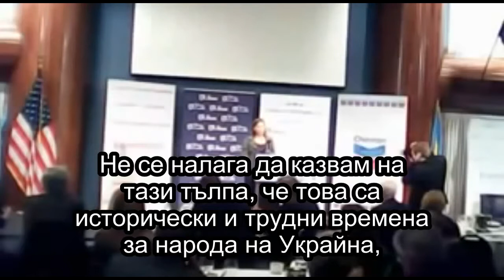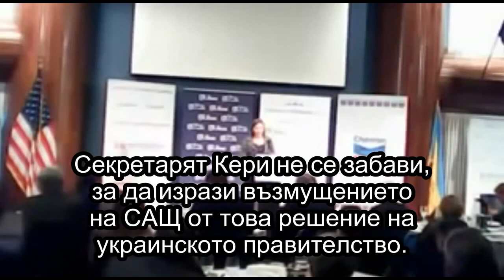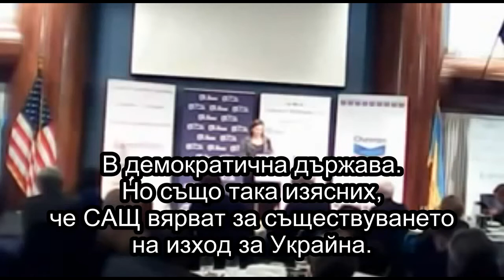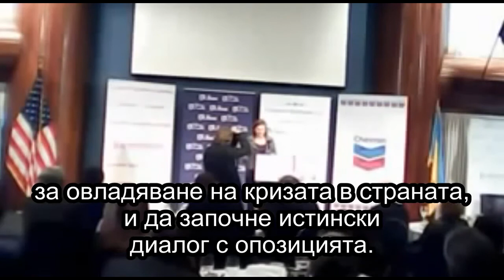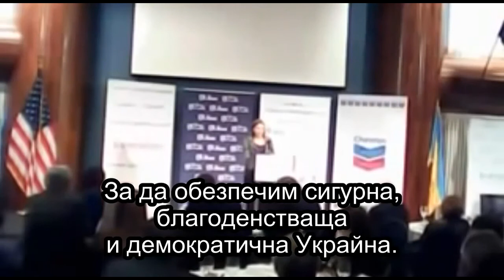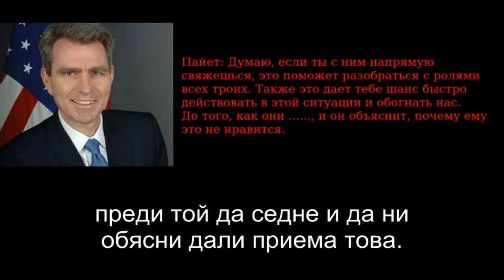008 1 – Video – Who Is Behind the ‘Ukrainian Spring’ 0001